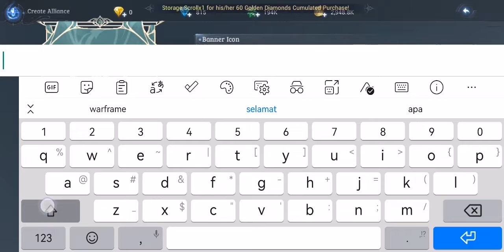Mu Origin 3 [DG] #2